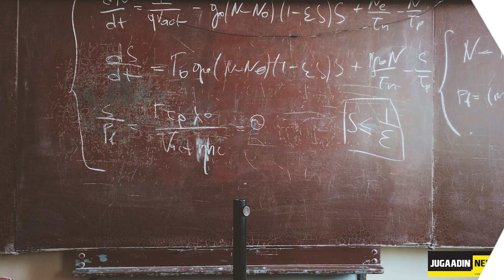TOP 12 UNIVERSITIES IN KARNATAKA I JUGAADIN NEWS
HELLO EVERYONE! Karnataka is an Indian state which has a well-structured educational system and that’s why have a high literacy rate of 75.60%. Karnataka is famous among students who want to learn science especially medical, research and engineering. Bangalore, capital of Karnataka is known as the IT hub of India and it’s a house of educational facilities for students pursuing science stream. We’ve searched some top Universities and Colleges in Karnataka for you to better understand the courses and amenities provided by them.

CREDITS:
ARTICLE BY- SNEHAL MISHRA
EDITING BY- NEHA BARUA